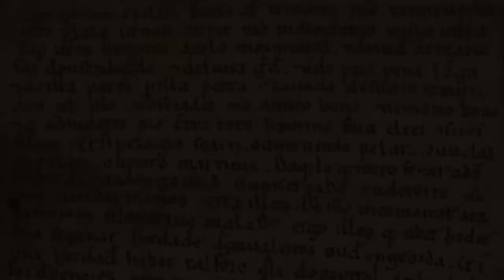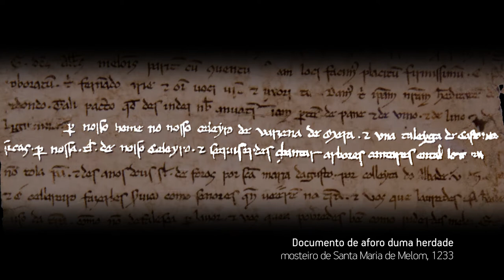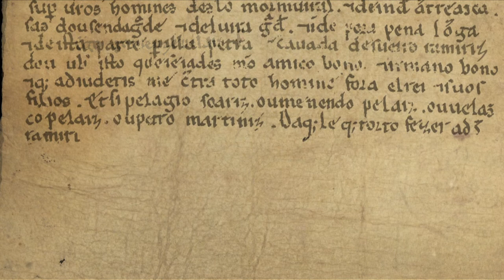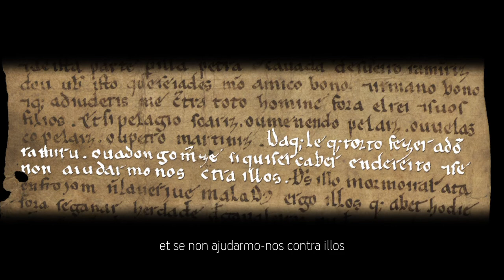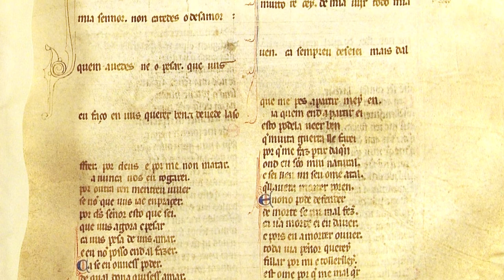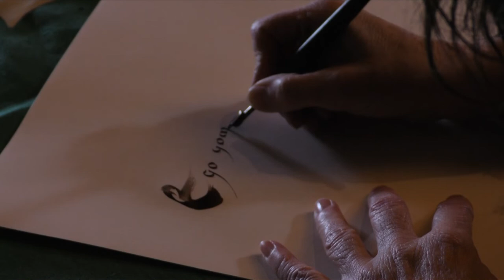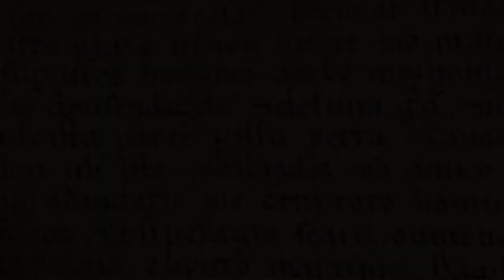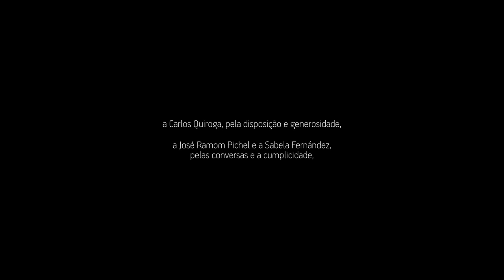Pacto de Irmãos, os primórdios da língua escrita | Documentário 🎥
Pacto de Irmãos é um documentário sobre os manuscritos mais antigos conhecidos escritos em galego-português que reflete acerca das origens da língua a partir da descomposição do latim da velha Gallaecia, mas também sobre o papel da escrita na conformação social e cultural da comunidade de falantes. Esta atividade foi subvencionada pola Deputación da Coruña.

📝 SINOPSE

Pacto dos Irmãos Pais é o nome do documento conhecido mais antigo em galego-português, datado entre 1173 e 1175, legado de uma época em que estava a se conformar no território norte-ocidental da península ibérica uma língua romance derivada do latim que evoluiu ao longo dos séculos.

Concitamos uma reflexão sobre a língua, a sua origem e o modo em que modela uma sociedade, assim como sobre as raízes, amplitude e variedade actual. Seguimos a pegada do processo de configuração da língua perguntando-nos como nasce a língua, como estabelecemos o ponto de transição, qual é o status desta à respeito da língua de origem, o latim, qual é a perceção/consciência dos falantes, qual o sentido de uma norma escrita e como se vão dando as transformações até se constituírem em língua que abrange (quase) todos os âmbitos da vida das pessoas num território.

No seu percurso encontramos a romancista Lídia Jorge, o escritor Rui Zink, o filólogo José António Souto Cabo (especialista no manuscrito que dá nome ao documentário) ou à paleógrafa Maria José Azevedo Santos, entre outras vozes que nos guiam através das imagens dos manuscritos, as caligrafias e as formas artísticas que emergem daquela época.

🎞️ CRÉDITOS

• Realizador: Rafael Janeiro
• Equipa de roteiro: Sabela Fernández, José Ramom Pichel, Rafael Janeiro
• Músicas: Paulina Ceremużyńska, Zofia Dowgiałło, Fernando Reyes, Carlos Castro
• Voz em off: Carlos Quiroga
• Infografias: Helder Rodrigues Parrinha
• Design: Sacauntos
• Pós-produção: Axóuxere
• Assessor filológico: José António Souto Cabo
• Equipa de produção: Graciela Lois, Eduardo Maragoto, Valentim Fagim

🔗 LIGAÇÕES